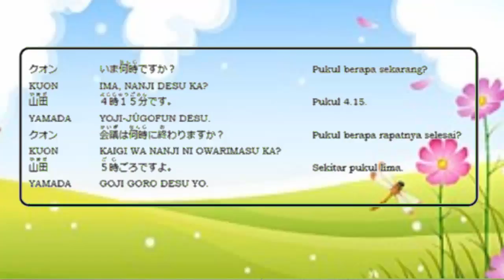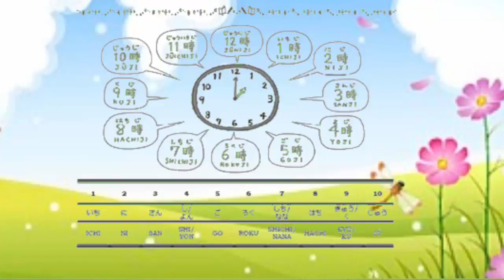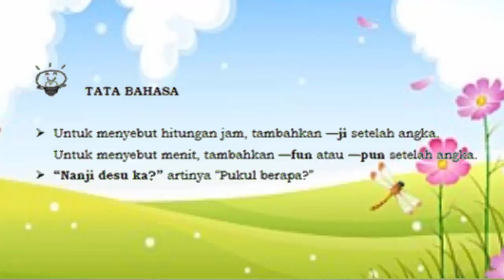belajar bahasa jepang pelajaran ke 4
mudahnya belajar bahasa jepang  dengan
belajar bahasa jepang online,
jepang - indonesia